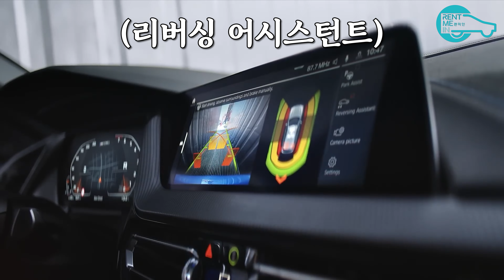[벤츠 A클래스 vs BMW 1시리즈] 당신의 선택은?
벤츠 A220 해치백과 BMW 120i, 각 브랜드의 대표적인 준중형 해치백 모델이죠. 진성 벤츠 빠돌이와 진성 BMW 빠순이의 치열한 시승기 배틀리뷰. 많은 의견 댓글로 달아주세요!

▶김태웅 대표 직통문의!

▶이지혜 팀장 직통문의!